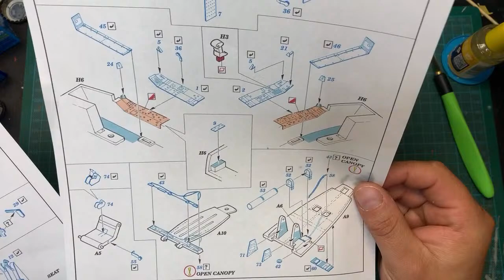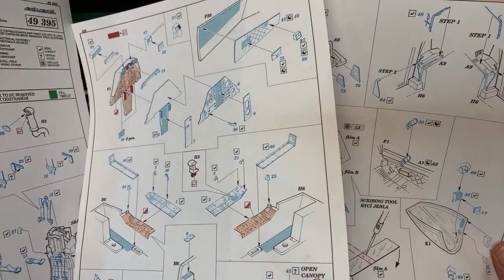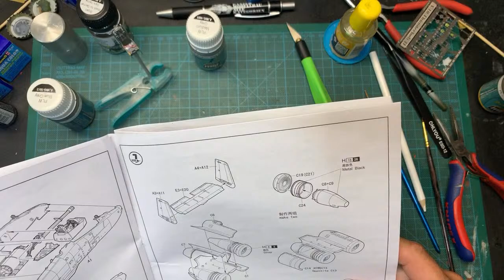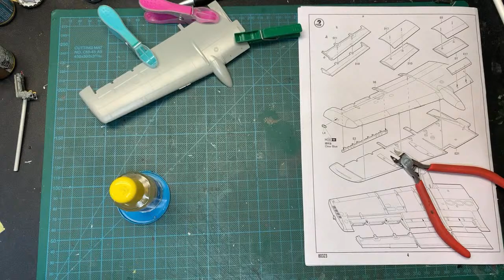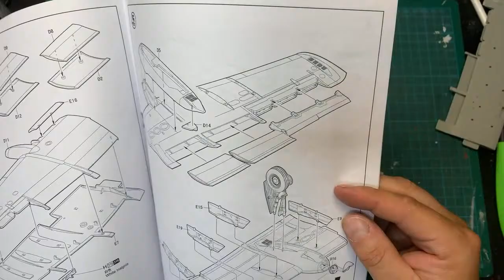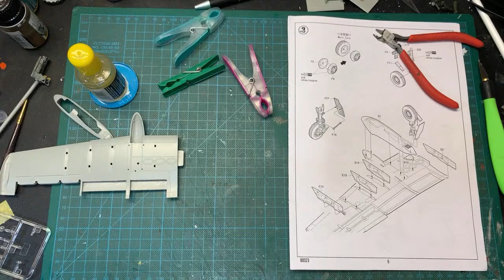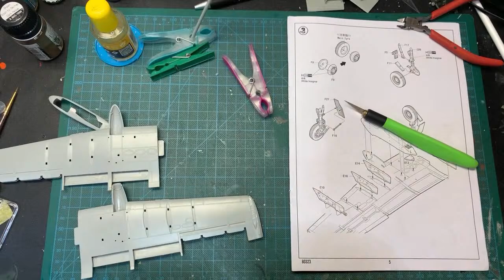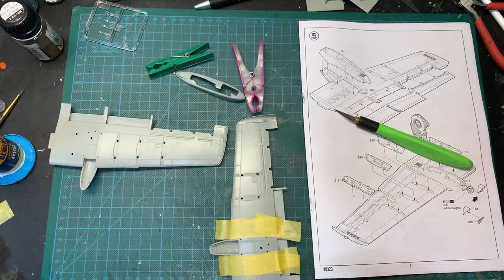Hobby Boss A-10 Thunderbolt II 1/48 Live Bau Teil 2